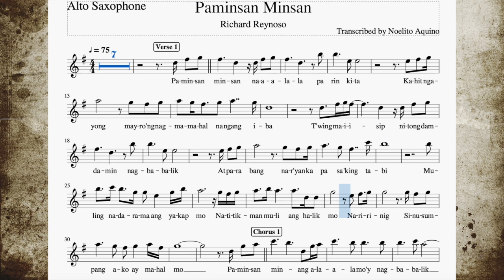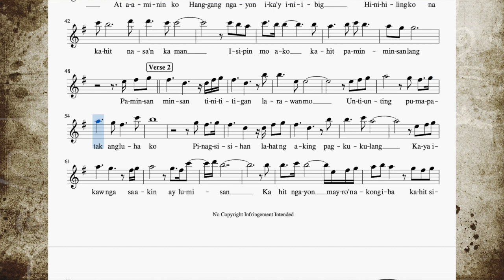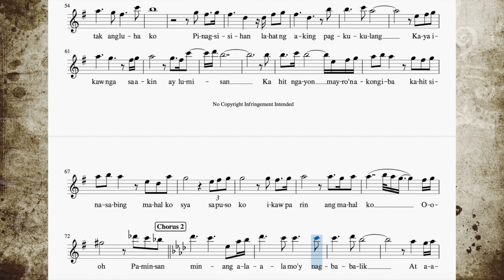Paminsan Minsan - Alto Sax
Popularized by Richard Reynoso